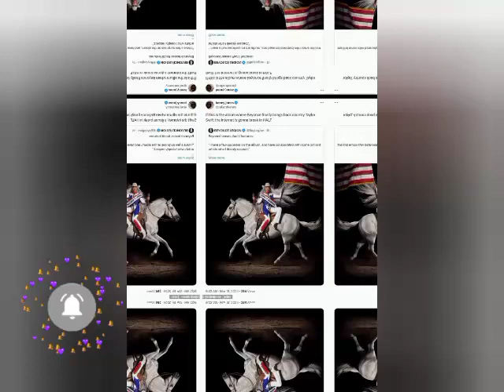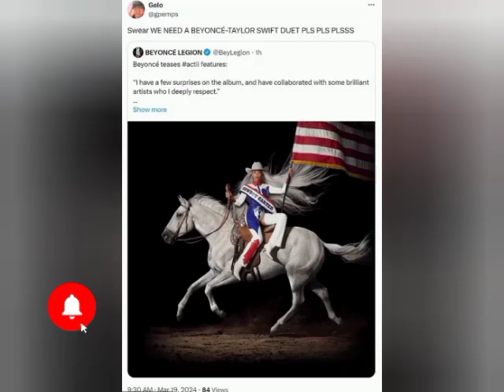Beyoncé Defends Country Venture with Cowboy Carter Album